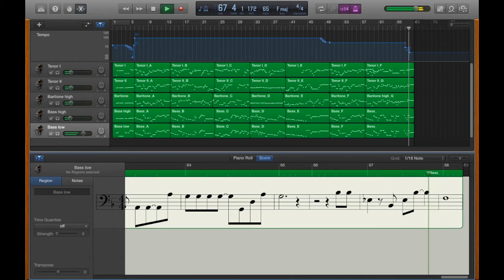男声合唱曲 こころよ うたえ - Bass low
信長貴富作曲 男声合唱曲「こころよ　うたえ」のベース下です。

~注意~
・スラーやスタッカート、アクセントなどは表示させることができません。
・ritardandoやritenutoは主の感覚で付けられています。
・他パートの音が小音でつい­ています。

~使用ソフト~
・GarageBand
・MuseScore